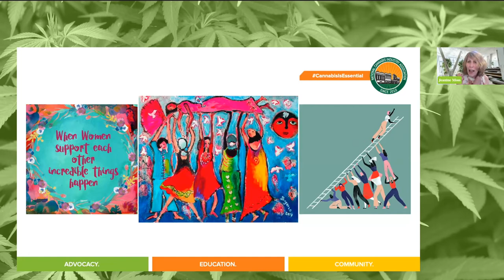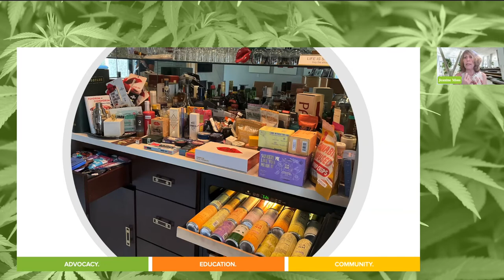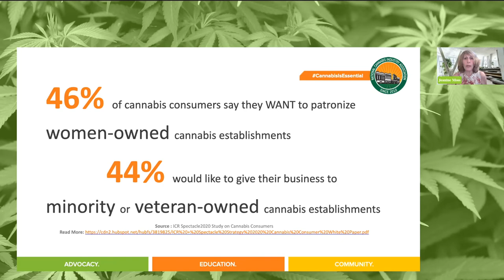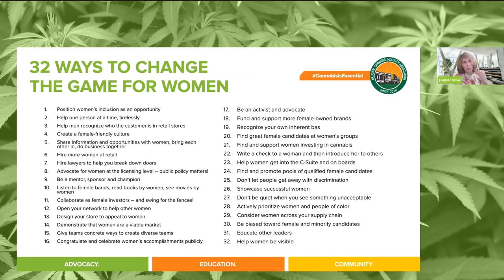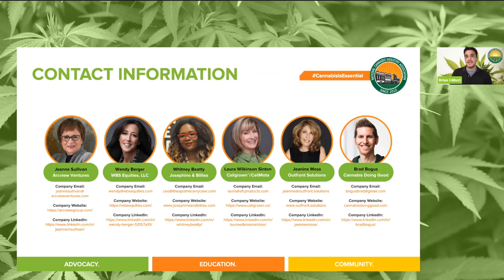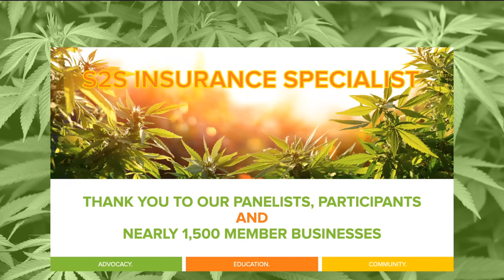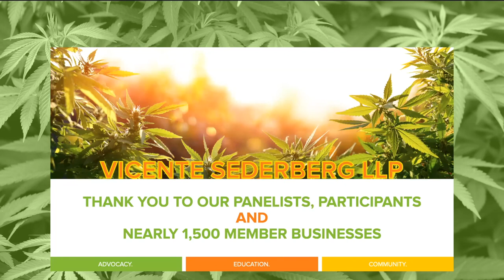Committee Insights | 08.23.22 | Changing the Game for Women in Cannabis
In this edition of our NCIA Committee Insights series originally aired on Tuesday, August 23, 2022 members of NCIA's Retail Committee convened an all-star panel of leading investors, entrepreneurs and C-Suite executives alongside retail and marketing experts to discuss how the time to “move the needle” for women in cannabis is gone... It’s time to change the game.

Female executive representation in cannabis has shrunk to 22% in 2021 from 36% in 2019 (below the average 30% in mainstream businesses). Learn how to advance women and tap into the single greatest market opportunity for legalization and sales.

Tune in now to get actionable solutions to implement today and get your business and our industry back on track.

Learning Objectives:
• Discover the definition of a female-friendly cannabis retail experience
• Get a suite of actionable solutions to increase success and profitability
• Learn the best career paths in cannabis for female candidates
• Learn where male dispensary buyers are missing the mark
• Identify opportunities across the supply chain to attract women

Panelists:

Whitney Beatty
Josephine & Billie’s

Wendy Berger
WBS Equities

Brad Bogus
Cannabis Doing Good

Laura Wilkinson Sinton
CALIGROWN™ / CaliMota

Jeanne Sullivan
The Arcview Group

Jeanine Moss (Moderator)
Outfront Solutions

Session Chapters & Discussion Outline

00:00 - Session Intro
01:49 - Moderator Intro
03:42 - Intro & Ah Ha! Moment (Jeanine Moss | Outfront Solutions)
04:51 - Conversation in Context (Learning Objectives & Agenda)
06:57 - Intro & Ah Ha! Moment (Wendy Berger | WBS Equities)
11:30 - Intro & Ah Ha! Moment (Whitney Beatty | Josephine & Billie’s)
15:31 - Intro & Ah Ha! Moment (Jeanne Sullivan | The Arcview Group)
21:13 - Intro & Ah Ha! Moment  (Laura Wilkinson-Sinton | CALIGROWN™ / CaliMota)
25:58 - Intro & Ah Ha! Moment  (Brad Bogus | Cannabis Doing Good)
30:11 - "How can women break down the doors of MSO's? - Jeanne Sullivan | The Arcview Group
32:38 - "How do women stand out in the hiring pool?" - Wendy Berger | WBS Equities
34:31 - "How do retailers let women know they're welcome in their establishment? - Laura Wilkinson-Sinton | CALIGROWN™ / CaliMota
38:40 - "What are some of the elements every retailer should be considering to attract women?" - Whitney Beatty | Josephine & Billie’s
45:29 - "How is the supply chain stacked against women?" - Brad Bogus | Cannabis Doing Good
51:15 - One Thing YOU Can Do to Change the Game for Women
55:55 - 32 Solutions to Change the Game for Women
58:44 - Speaker Contact Info & Session Outro
1:00:04 - Program Outro & Member Appreciation Credit Sequence